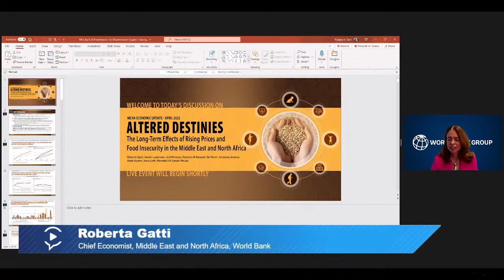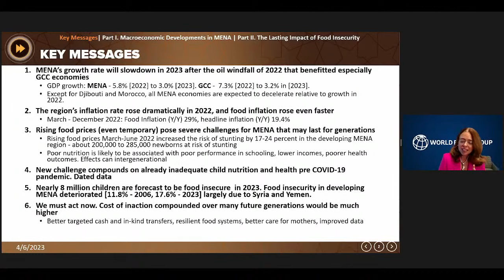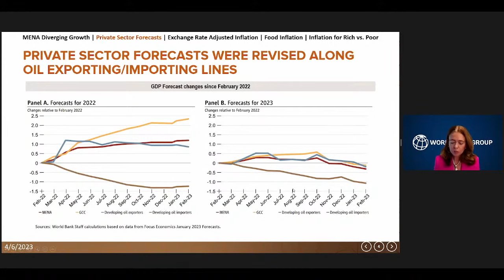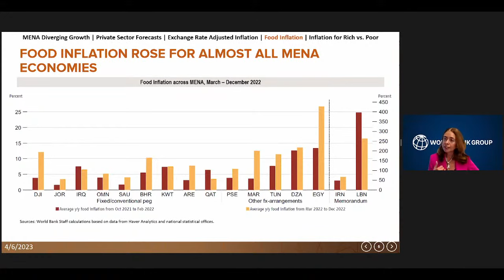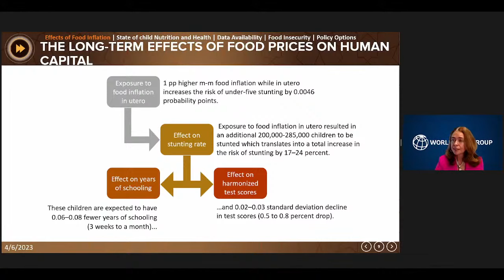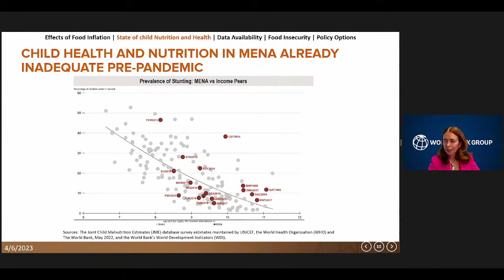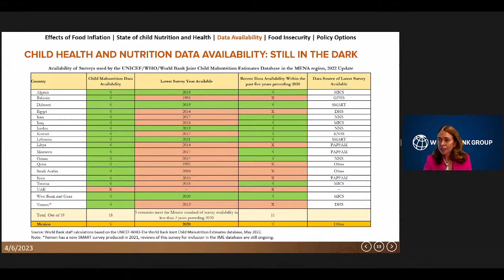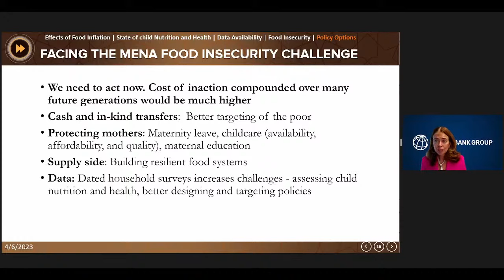Altered Destinies: Middle East and North Africa Economic Update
High inflation and rising food prices pose a challenge to economies across the Middle East and North Africa (MENA), where growth is expected to slow in the coming year. Join this World Bank Live event and hear from the World Bank’s Chief Economist in MENA about the region’s economic prospects and the impact of rising food prices. The latest MENA Economic Update looks in depth at how even temporary increases in the price of food can have lasting impacts across generations in terms of education, health and future income prospects. After the presentation, a high-level panel will discuss what kind of short and long-term policies and actions could help in a region where the state of child nutrition and health were inadequate even before the pandemic and the war in Ukraine.

Speakers
- Roberta Gatti, Chief Economist of the Middle East and North Africa region
- Ferid Belhaj, Vice President, Middle East and North Africa, World Bank
- Paul Salem, President and CEO, Middle East Institute
- Muhammad Sulaiman Al Jasser, Chairman, Islamic Development Bank (IsDB) Group
- Moderator: Karen Young, Senior Non-Resident Fellow, MEI; Senior Research Scholar, Center on Global Energy Policy, Columbia University

00:00 Welcome
01:38 Main insights from the report
28:55 Panel discussion
1:01:58 Closure